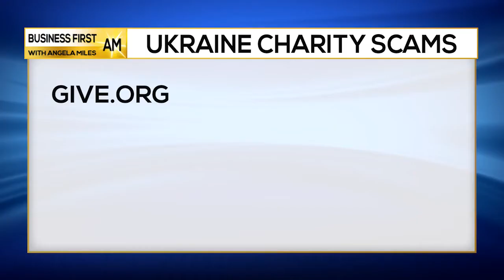Urgent Ukraine Charity SCAM ALERT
Tom Johnson, Better Business Bureau